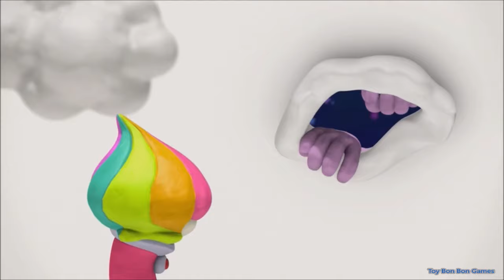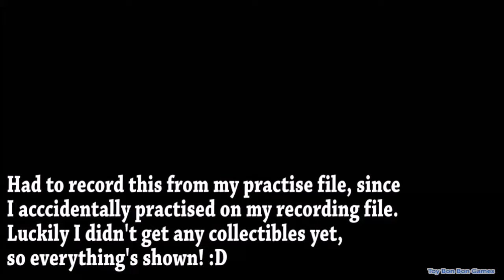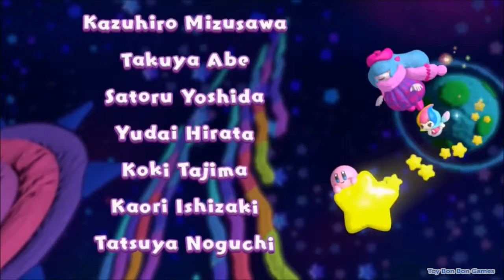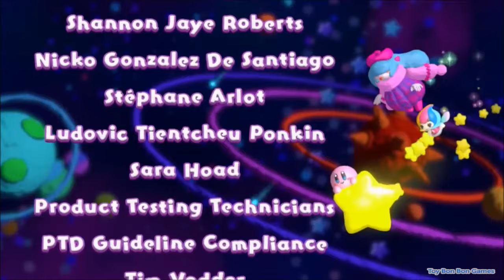Kirby and the Rainbow Curse Full game playthrough/walkthrough